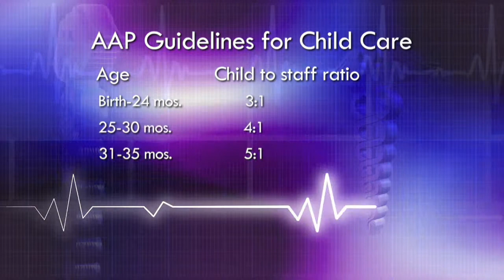Your Child's Health #88: Finding Childcare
Who can you trust to take care of your children when you're at work?  Finding quality childcare can be a major challenge.

Doug Johnson has some tips on what to look for.